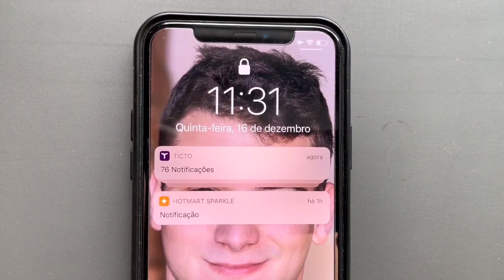COMO ESCREVER UMA COPY PERFEITA